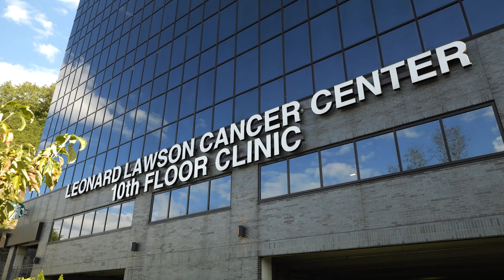KSP Post 9 Hold Annual Shop with a Trooper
On Wednesday, December 14, Kentucky State Police Post 9 held their annual Shop with a Trooper to help kids have a Merry Christmas.